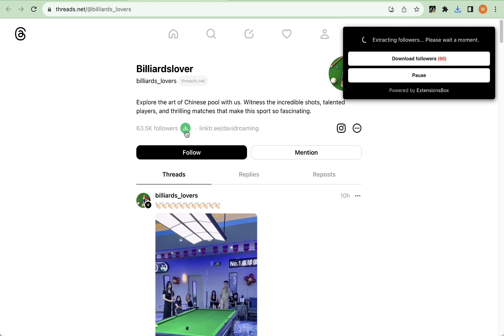How to Scrape and Export Threads Followers and Followings to CSV in 2025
Followers Exporter for Threads is a handy Chrome extension that allows you to easily export the followers and followings of any Threads user.

To use it, simply click on the extension icon and enter the username of the Threads.net user whose followers you want to export. To export followings, enter the username and toggle the "Followers / Followings" switch before starting the extraction.

The extension will then fetch all of that user's data. Once the extraction is complete, click "Export Followers" and the data will be exported to a CSV file.

The exported CSV contains useful information about each user, including the pk, username, full name, profile info, profile picture, verification status, follower count, and the time of data extraction.

Extraction starts right after you make a request, so you get the data quickly. Duration varies based on the number of users to extract.

Your data stays private and secure - it remains only on your device and is not stored or transmitted to any external servers.

With our simple one-click operation, wealth of user data, and focus on privacy, This is a must-have for anyone wanting to easily export and analyze Threads follower/following data. I highly recommend giving it a try!

Note: Some users' personal configurations may result in fewer than 100 data items being exportable.

Data Privacy
Your data stays on your device and is not stored or transmitted to our servers. We prioritize keeping your information secure and confidential.